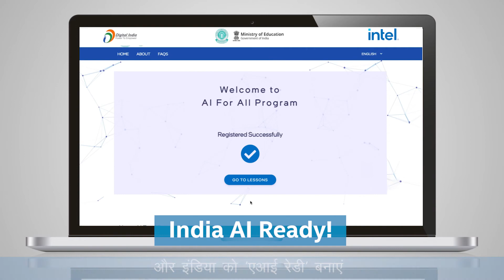From a Nation of 1.3Bn. to a Nation of 1.3Bn. AI-Aware Citizens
Be part of Intel & Ministry of Education’s mission to enable every Indian with AI awareness, in their own language, in their own home